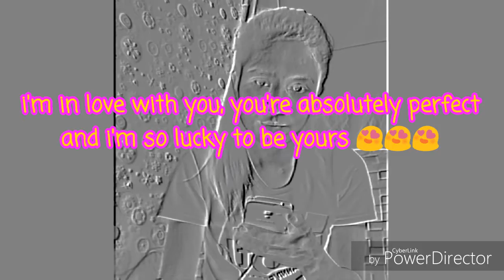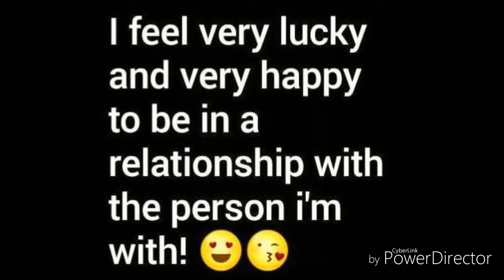Everyday is a valentines day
You by Jona